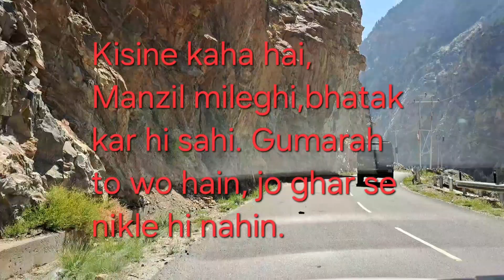Reckongpeo to Nako drive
A long drive from Peo to Nako, exploring the baren landscape beauty , going through deserted roads, waterfalls or nallahs. The drive which google was showing 02 hours took us 05 hours to reach Nako.

No food enroute except Khan Sangam and Nako. Enjoy local food Sidhu at Khab Sangam dhaba.

Click as much photos as you can.

Solid_Satya vlogs